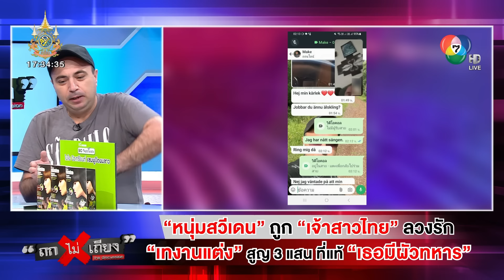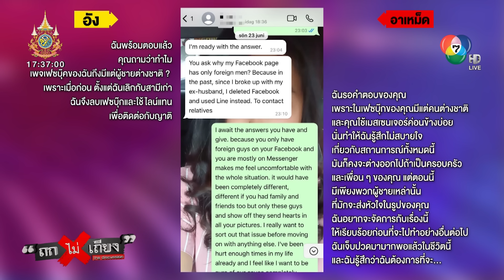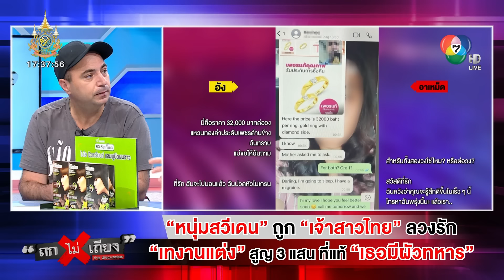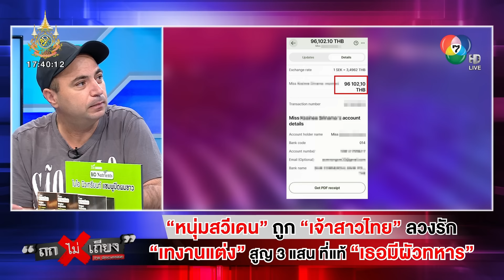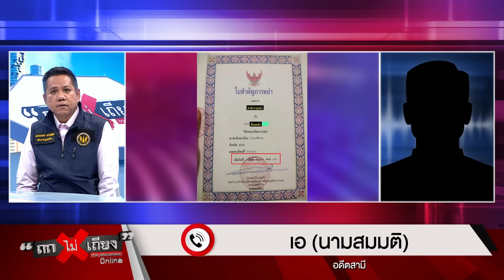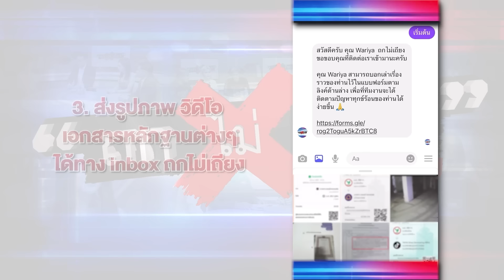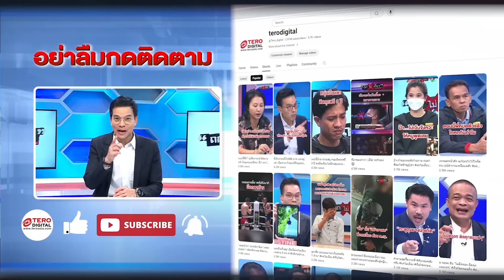“หนุ่มสวีเดน” ถูก “เจ้าสาวไทย” ลวงรัก “เทงานแต่ง” สูญ 3 แสน ที่แท้ “เธอมีผัวทหาร”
หนุ่มสวีเดนสุดช้ำใจ ถูกสาวไทยหลอกให้รัก เปย์เงินกว่า 300,000 บาท บินข้ามทวีปมาขอแต่งงาน สุดท้ายกลับพบความจริงสุดช็อกว่า ฝ่ายหญิงยังไม่หย่ากับสามีเก่า

00:00 “หนุ่มต่างชาติ” โดนลวงโอนเงินหวังแต่งงาน “สาวไทย”
05:34 “อาเหม็ด” เผยเหตุผลหลงรัก “สาวไทย”
14:12 เปิดไทม์ไลน์ “หนุ่มสวีเดน” ถูก “สาวไทย” หลอกแต่งงาน
21:14 “อัง” ยืนยัน ! ยังไม่ได้หย่าสามีเก่าก่อนจะแต่งงานใหม่กับ “อาเหม็ด”
41:46 โฟนอิน “อดีตสามี”  เล่าวินาทีเจอกันโรงพัก
1:08:23 ตำรวจ สภ.ศรีสำโรงชี้แจง เหตุการณ์หน้าโรงพัก !
1:42:00 “สาวไทย” ยืนยันจะคืนเงิน “อาเหม็ด” ให้หมดภายใน 1 อาทิตย์ !
1:51:33 “อาเหม็ด” ทิ้งท้าย “ตัวเขาไม่ได้ตายแต่ข้างในเขาตายหมดแล้ว”

วันที่ 6 ก.ย. 67 คุณ อาเหม็ด โอซูมากิ หนุ่มสวีเดน ผู้เสียหาย ออกมาเล่าเรื่องราวผ่านรายการ "ถกไม่เถียง" ทางช่อง 7HD กด 35 ดำเนินรายการโดย ทิน โชคกมลกิจ ว่า ตนเจอกับฝ่ายหญิงในโลกออนไลน์ขฯะที่ตนใช้ชีวิตอยู่ที่ประเทศสวีเดน มีการพูดคุยกันทุกวัน วิดีโอคอลหากัน คุยกันไปเรื่อย ๆ ฝ่ายหญิงมักพูดให้ตนรู้สึกสงสารว่าเจ้าตัวนั้นยากลำบาก และฝ่ายหญิงบอกรักตนบ่อยครั้ง ตนก็อยากหาคู่อยากสร้างครอบครัว ฝ่ายหญิงบอกว่าเคยแต่งงานแล้วเลิกกับอดีตสามีแล้ว เนื่องจากถูกฝ่ายชายทำร้ายร่างกายบ่อยครั้ง

จากนั้นฝ่ายหญิงได้พูดถึงเรื่องการแต่งงานกับตน โดยชี้แจงค่าใช้จ่ายว่าบ้านฝ่ายหญิงไม่มีเงินพอที่จะจัดงาน และไม่มีเงินพอที่จะใช้จ่ายในชีวิตประจำวัน ตนจึงตัดสินใจช่วยเหลือค่าใช้จ่าย จากนั้นได้ตัดสินใจเดินทางมาประเทศไทย แต่ฝ่ายหญิงพาไปที่ห้องพักอ้างว่าเป็นของญาติ แต่จากนั้นฝ่ายหญิงหายตัวไป 2 วัน กังวลว่าถูกหลอกจึงไปขอความช่วยเหลือจากคุณสุเรีย

คุณ สุเรีย แวนเดอโวร์ กู้ภัย เล่าว่า ตนเป็นกู้ภัยที่เดินทางมาช่วยเหลือน้ำท่วมในบริเวณนั้นพอดี ชาวบ้านเห็นว่าพูดภาษาอังกฤษได้ จึงวานให้ไปช่วยเหลือคุณอาเหม็ดในการติดต่อหาตัวฝ่ายหญิง โดยฝ่ายหญิงได้พาคุณอาเหม็ดไปผูกข้อมือกับครอบครัว เพื่อยืนยันว่าจะมีพิธีแต่งงานเกิดขึ้นจริง หลังจากนั้นกลับมาชายอ้างว่าเป็นสามีของฝ่ายหญิง มาผลักอกหาเรื่องและข่มขู่ฟ้องคุณอาเหม็ดข้อหาว่าเป็นชู้

คุณอัง เจ้าสาวชาวไทย ชี้แจงว่าตนระบุข้อมูลของตัวเองไว้ชัดเจนในแอปฯ หาคู่ ว่าแยกทางกับสามีแล้ว แต่ยอมรับว่าไม่ได้บอกคุณอาเหม็ดว่าหย่าหรือไม่ได้หย่ากับสามี ได้พูดคุยกันฝ่ายชายบอกว่ารับได้ที่ตนมีลูกติดและอยากแต่งงานกับตน ยืนยันว่ามีความต้องการที่จะแต่งงานกับคุณอาเหม็ดจริง เรื่องเงินจากคุณอาเหม็ดมีการรับเงินจริง โดยเป็นเงินค่างานแต่งและค่าใช้จ่ายในชีวิตประจำวัน

ส่วนการพาคุณอาเหม็ดไปอยู่ที่ห้องเช่าแล้วหายตัวไป 2 วัน เนื่องจากต้องนอนแยกกันเพราะยังไม่ได้แต่งงานกันและบ้านถูกน้ำท่วม นอกจากนี้ยังพบว่าฝ่ายชายคุยกับหญิงอื่น ขู่ว่าจะขนเสื้อผ้าย้ายไปอยู่ด้วยกัน ด้านคุณอาเหม็ด ชี้แจงว่าผู้หญิงคนดังกล่าวเป็นเพื่อนของตน ที่ตนขอคำปรึกษาเกี่ยวกับการแต่งงานในครั้งนี้

ประเด็นเรื่องสามีที่เป็นทหารของคุณอัง ยืนยันว่าแยกกันอยู่ตั้งแต่ ม.ค. 67 แต่ยังติดต่อกันอยู่ คุณอาเหม็ด ยืนยันว่า ตนเคยเห็นอดีตสามีของคุณอังหลายครั้งระหว่างที่วิดีโอคอลกัน โดยคุณอังมักอ้างว่าเขาเป็นสามีของพี่สาว ส่วนเรื่องเงินค่าแต่งงาน คุณอังยืนยันว่าได้นำไปใช้เพื่อเตรียมพิธีแต่งงานจริง แต่เกิดเหตุการณ์น้ำท่วมก่อนจึงยังไม่ได้จัดพิธี ตนยินดีที่จะคืนเงินคุณอาเหม็ดทั้งหมด และไม่ได้มีเจตนาหลอกเงินฝ่ายชาย เพียงแค่ต้องการเริ่มต้นชีวิตใหม่

คุณเอ (นามสมมติ) อดีตสามี ชี้แจงว่า ตนแยกกันอยู่กับคุณอังตั้งแต่เดือน ม.ค. 67 แต่ฝ่ายหญิงมีการขอความช่วยเหลือจากตนหลายครั้ง ยืนยันว่าไม่ได้หย่ากับคุณอังระหว่างที่คุณอังคบหากับคุณอาเหม็ด เหตุผลที่ยังไม่หย่าเนื่องจากยังเคลียร์หนี้สินไม่ได้ แต่ตอนนี้ได้หย่ากันแล้วเมื่อเดือน ก.ย. 67 พร้อมยืนยันว่าตนไม่ได้ข่มขู่คุณอาเหม็ด เพียงแค่ฝากฝังอดีตภรรยาให้อีกฝ่ายดูแล

คุณ เอกภพ เหลืองประเสริฐ ที่ปรึกษารักษาการรัฐมนตรีว่าการกระทรวงมหาดไทย และผู้ก่อตั้งเพจสายไหมต้องรอด เล่าว่า คุณอาเหม็ดเชื่อว่า สองสามีภรรยาอาจจะรวมหัวกันหลอกเจ้าตัว ให้โอนเงินให้ฝ่ายหญิงกว่า 300,000 บาท จนสุดท้ายมาพบว่าฝ่ายหญิงยังมีทะเบียนสมรสอยู่จึงเชื่อว่าถูกหลอก ตั้งข้อสงสัยว่าฝ่ายหญิงกลัวถูกฟ้องจึงรีบไปหย่า เพื่อหลีกเลี่ยงการฟ้องร้องข้อหาฉ้อโกง

ทนายรณณรงค์ แก้วเพ็ชร์ ประธานมูลนิธิรณรงค์ทวงคืนความยุติธรรมในสังคม ให้ความเห็นด้านกฎหมายว่า การกระทำของคุณอังที่หย่าในภายหลังจากเกิดเรื่องถือว่าผิดกฎหมาย เนื่องจากกำลังจะจัดพิธีแต่งงานแต่ยังมีทะเบียนสมรสกับสามีเก่าอยู่ ซึ่งอาจทำให้ถูกฟ้องร้องได้ และการรับเงินของคุณอังอาจมีความผิดข้อหาฉ้อโกง ส่วนคนที่ได้รับเงินส่งต่อจากคุณอังก็จะมีความผิดข้อหารับของโจร ฝ่ายหญิงจะต้องรับผิดชอบทั้งเงินที่ได้มาและค่าเสียหายอื่น ๆ ทั้งหมดที่เกิดขึ้น

พ.ต.ท. สมบูรณ์  รอดคง รองผกก.สอบสวน สภ.ศรีสำโรง กล่าวถึงความคืบหน้าของคดีนี้ว่า คุณสุเรียได้พาคุณอาเหม็ดมาขอความช่วยเหลือ ให้ตามหาตัวฝ่ายหญิง จนเจอตัวแล้วพบว่าทั้งสองกำลังจะแต่งงานกัน ทางตำรวจไม่ทราบว่าฝ่ายหญิงมีทะเบียนสมรสอยู่ จนกระทั่งคุณอาเหม็ดเข้ามาแจ้งความอีกครั้ง จึงได้สืบหาข้อเท็จจริงว่ายังไม่ได้หย่ากันจริง ส่วนการผลักอกข่มขู่ระหว่างชายทั้งสองคน ได้ตรวจสอบภาพกล้องวงจรปิดแล้วพบว่ามีการใช้มือตบไปที่หน้าอกจริง แต่ไม่ทราบว่ารุนแรงขนาดไหน ขณะนี้อยู่ในระหว่างการสอบสวนและทางตำรวจพร้อมให้ความเป็นธรรมกับทุกฝ่าย

ติดตาม รายการ “ถกไม่เถียง” ดำเนินรายการโดย “ทิน โชคกมลกิจ” ทุกวันจันทร์ - ศุกร์ เวลา 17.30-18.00 น. ทางช่อง 7HD กด 35